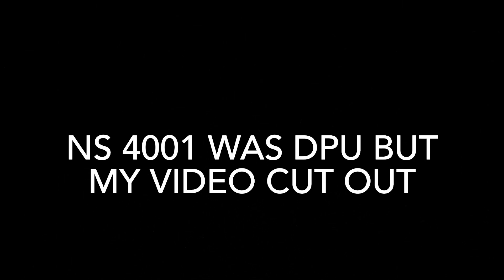Chasing a NS Manifest with 4004 as end dpu from south point to hanging rock Ohio 12/23/23